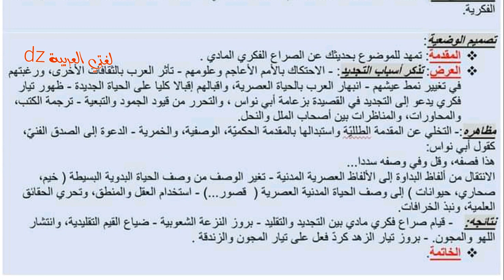اختبار الفصل الأول. الوضعية النقدية. مظاهر التجديد في الشعر العباسي.الثانية ثانوي. كل الشعب.